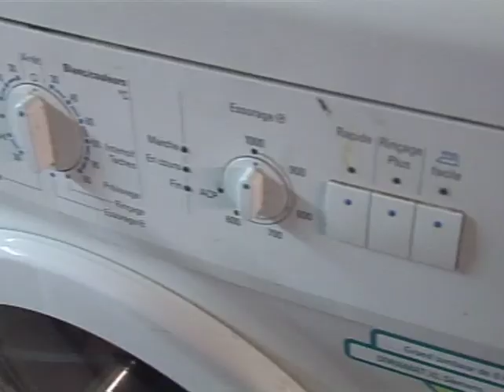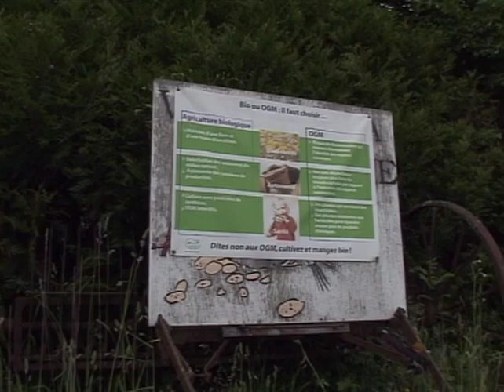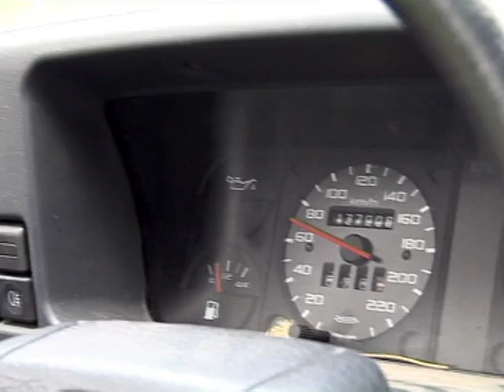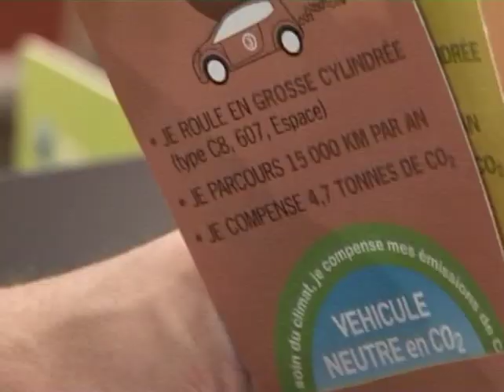Ces Français disent non à la consommation ! Voici pourquoi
Plongée dans la vie de ces Français qui choisissent de moins consommer pour réduire leur impact environnemental. Vincent, un chef d'entreprise, a renoncé à sa voiture et son portable, préférant récupérer des objets dans les vide-greniers. Ce phénomène, autrefois limité aux écolos radicaux, s'étend désormais aux familles modestes et aisées. Découvrez comment les toilettes sèches et les fours solaires gagnent du terrain en ville et comment ces "décroissants" changent leur quotidien pour sauver la planète.

Réalisé par Régis Mardon
Montage de Mathieu Lère